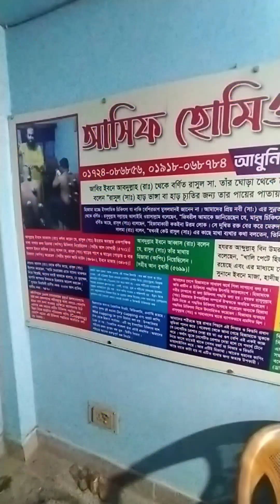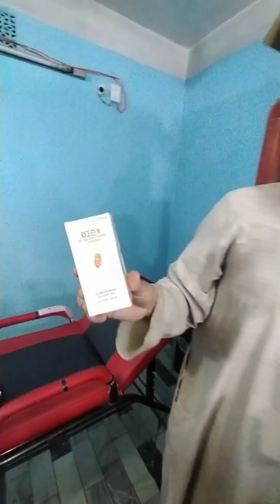তিল, আঁচিল, ব্রনের দাগ, মেসতার দাগ,চিরতরে রিমুভ করতে আসিফ স্যারের কাছে আসুন 🥰❤️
রংপুর মুলাটোল আমতলা মোড় থেকে পশ্চিম দিকে এগিয়ে মুন্সি পাড়া রোডে পুলের সাথে লাগানো তিনতলা বিল্ডিংয়ের নীচতলায়।
মোবাইল নাম্বার ০১৭২৪০৮৬৮৫৬ ও ০১৯১৮০৬৮৭৮৪